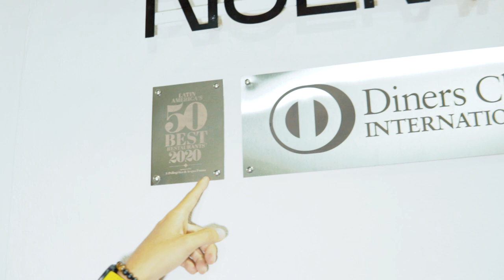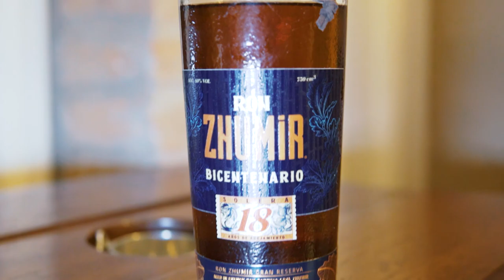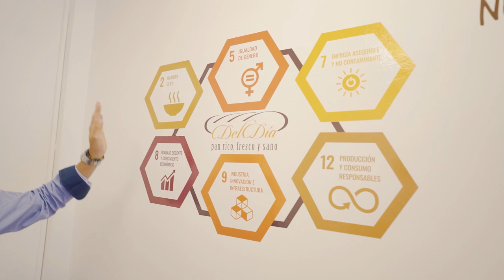El MEJOR Restaurante de Ecuador ⭐ | Marcas Que Impactan Nuema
Te presento EL MEJOR Restaurante de Ecuador 🇪🇨✅
Pía Salazar y Alejandro Chamorro, dueños de Nuema, el Mejor restaurante de Ecuador es el primero en ser parte de la lista de los 50 mejores en Latinoamérica.

¿Ya lo conocias?
En Nuema usan Pacari sus platos, te dejo el lugar donde sale el mejor chocolate del mundo